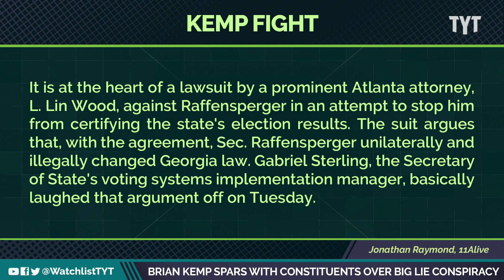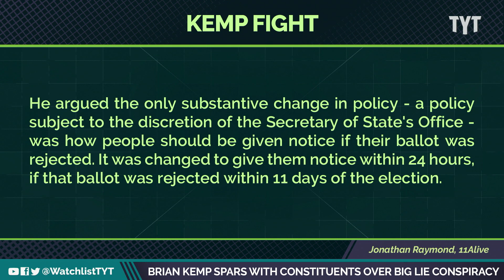GA Governor Trolled By Fellow Republicans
Georgia Governor Brian Kemp got into a couple of heated discussions with constituents at a Fulton county republican party meeting over the weekend.  Jayar Jackson and Maz Jobrani break it down on The Watchlist.

"The GOP governor lost his patience with a group of critics sitting at a handful of tables at the Fulton County Republican Party meeting Saturday, and he pushed back on their shouted conspiracy theories about Donald Trump's election loss in the state, reported the Atlanta Journal-Constitution.

“I know there’s a lot of people that lied to people about what my powers are," Kemp said. "I mean, I’m the governor, I’m not a dictator. I was secretary of state for nine years."

220413__WL02_Brian_Kemp_Spars